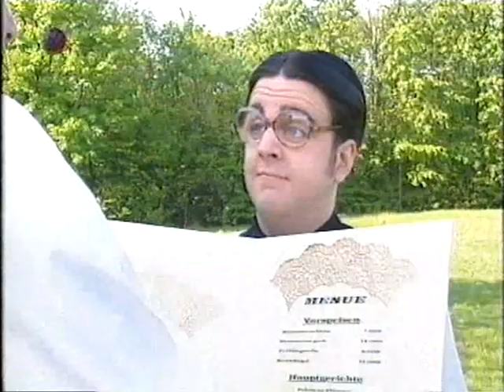Die Wochenshow - Folge 45 (24.05.1997)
Letzte Folge mit Herbert Feuerstein